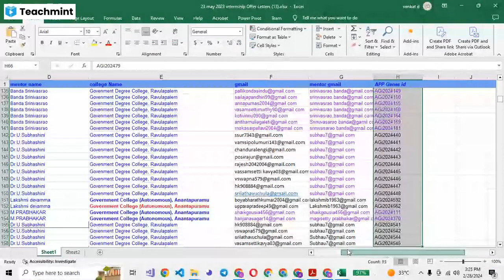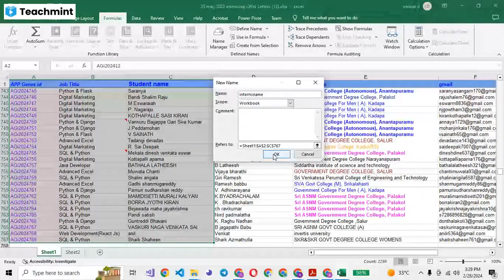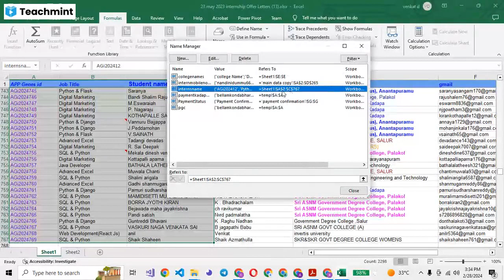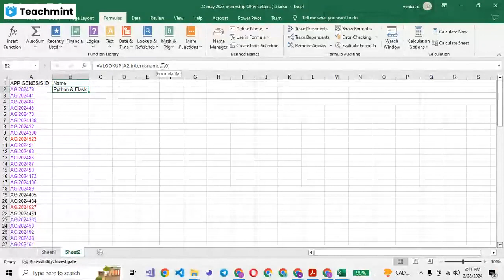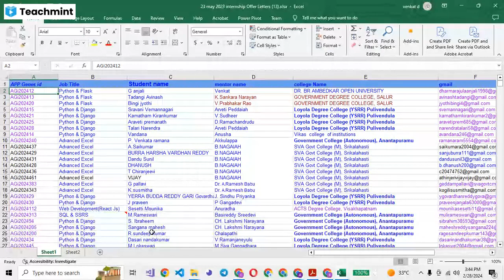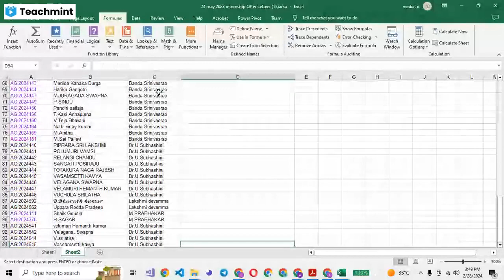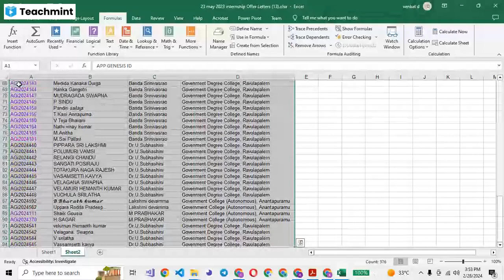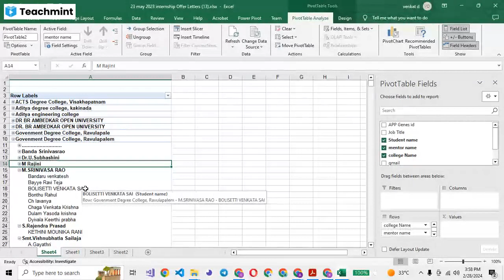Excel Pivot & Vlookup